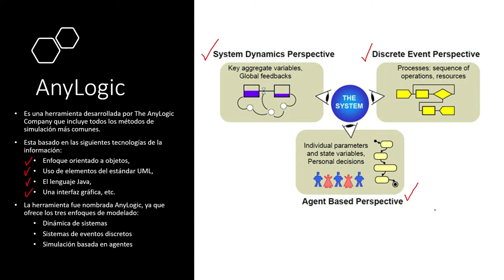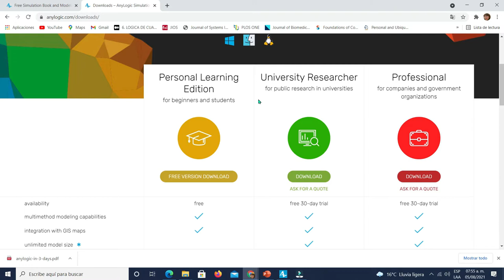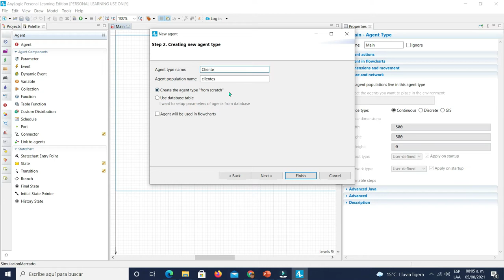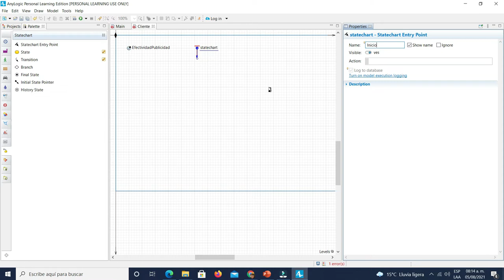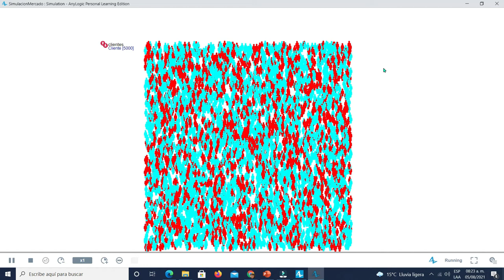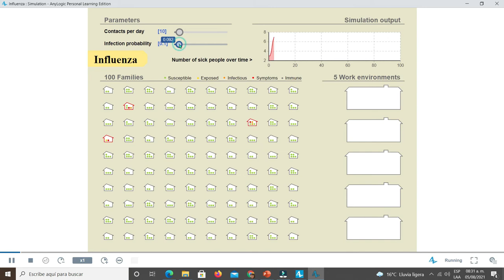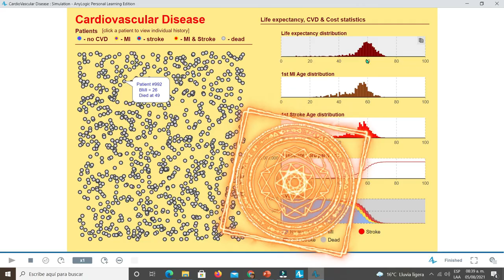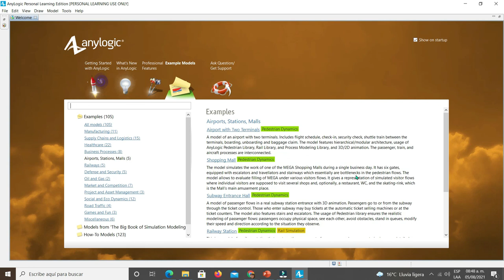Modelado basado en agentes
Se muestra el uso de AnyLogic para el modelado y simulación de agentes inteligentes.